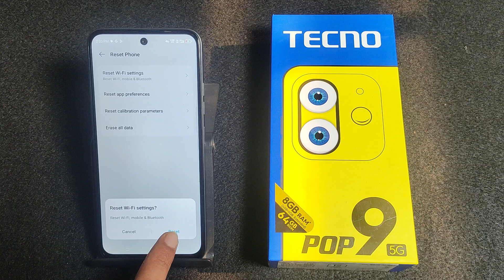How to fix slow internet problem in Tecno Pop 9 5G | Tecno me slow internet problem theek kaise kare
slow internet problem in tecno phone,internet problem fix in techno mobile,tecno phone me internet speed ko fast kaise kare,how to solve internet network problem,internet speed problem in tecno phone,network problem solve kaise kare